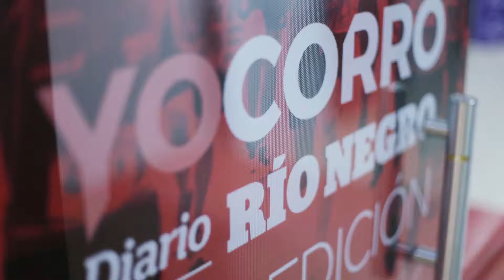Así fue la edición 2018 de YO CORRO